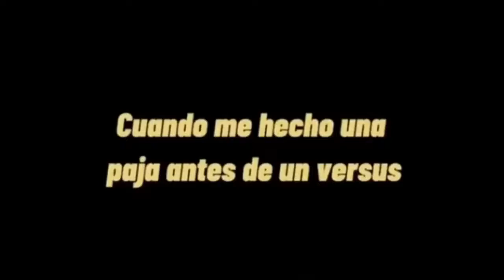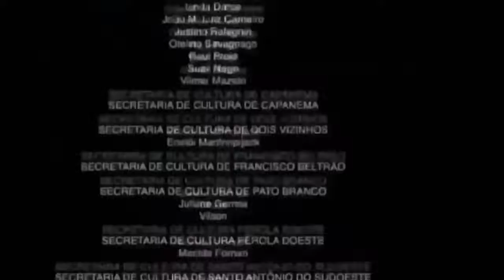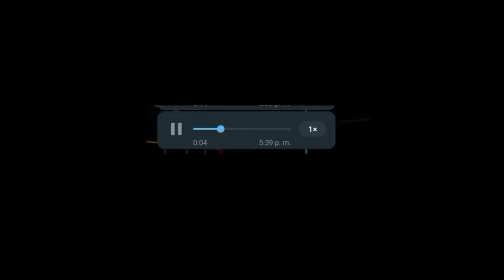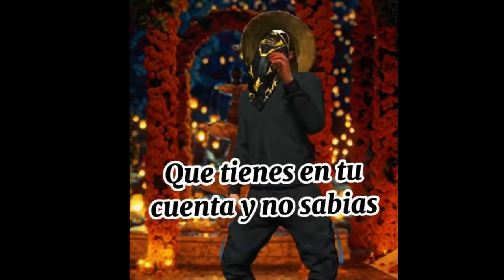Nadie_ Garena Quitando Los Diamantes Del Lobby---_FreeFire Random